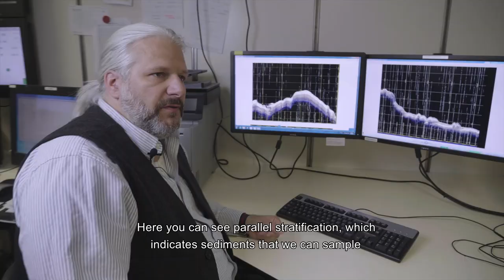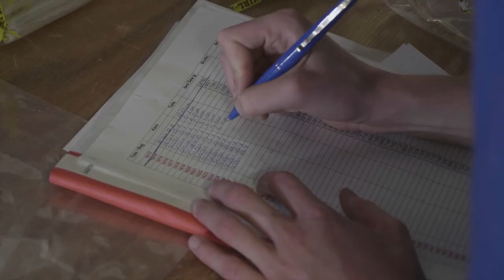Sonne Emperor Expedition (SO264) - Videolog: Folge 3 (+English Subtitles)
Sonne Expedition SO 264 in den Nordpazifik. Die fast zweimonatige Reise von Suva nach Yokohama hat zum Ziel umfangreiche Sedimentproben und weitere Daten entlang der Emperor Seamount Kette zu gewinnen, um mehr über die Entstehungsgeschichte zu erfahren.

Filmed and edited by Steffen Niemann.